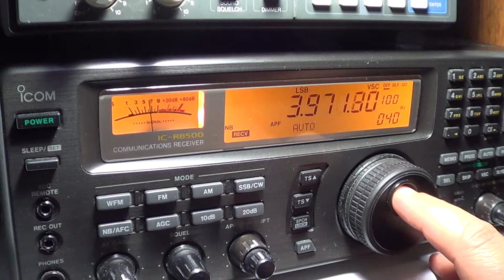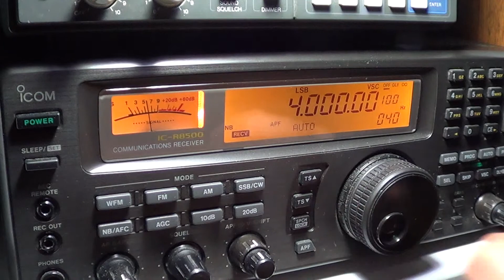Shortwave scan 3 to 4 mhz icom ic r8500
tuning 1 mhz segment of shortwave on may 5h 2013 around 0315 UT